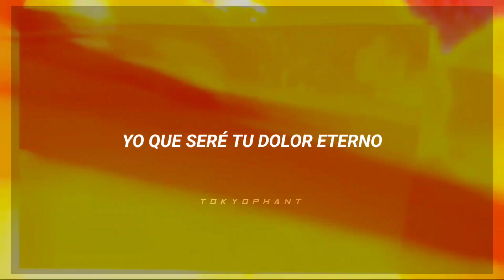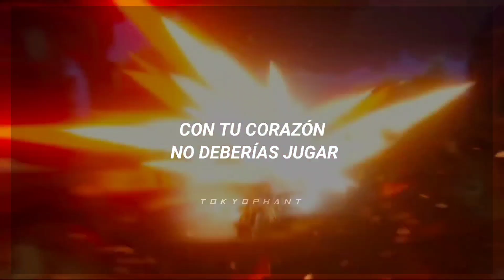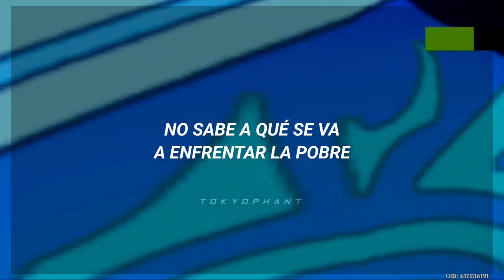Él es el verdadero "EL SEÑOR DE LA NOCHE" 😎 | Diluc – Genshin Impact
EL SEÑOR DE LA NOCHEEE

▪︎ canción: el señor de la noche
▪︎ artista/s: don omar
▪︎ edición: @tokyophant
▪︎ juego: genshin impact

🏁 la canción no me pertenece!
- créditos a todos los twixtors utilizados en el vídeo!

% lyrics:
Don
Don
Don
Bailando sola está (bailando sola está)
No sabe a que se va a enfrentar la pobre (la pobre)
Sera un choque tan mortal (ah-ah-ah)
Que jamás podrá olvidarme a mí
El señor de la noche
Soy mitad hombre, mitad animal
Mejor escapa o te va a matar
Con tu corazón no deberías jugar
A mí, a mí
Que te hare subir al cielo
Bajar y besar el mismo infierno
Yo que seré tu dolor eterno
Tú tan caliente y yo tan invierno
Tú que fuiste presa tan fácil lloras
Tú tan libre ahora vivo yo en tus horas
Hay algo en ti de mí que te azora
Que tus sueños controla y te descontrola
Soñó volar conmigo en un pegaso
Y tiene el corazón hecho pedazos
Su sentencia la firmo un abrazo
Y el veneno de mis besos fue su fracaso
Hoy camina moribunda herida
En este callejón sin salida
Sin rumbo toda perdida
Deseando perder la vida
Don
Don
Don

• todos los créditos a los autores de dicho material utilizado en la realización de este vídeo, ya sea: anime, ilustración, serie, etc. !